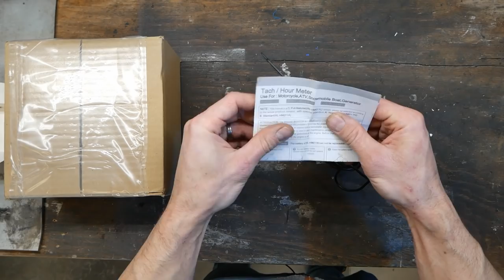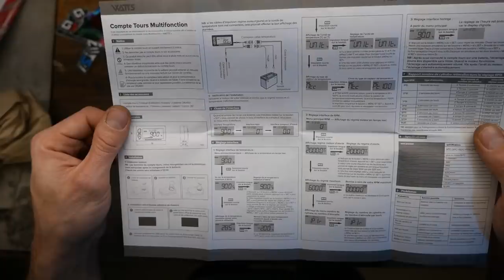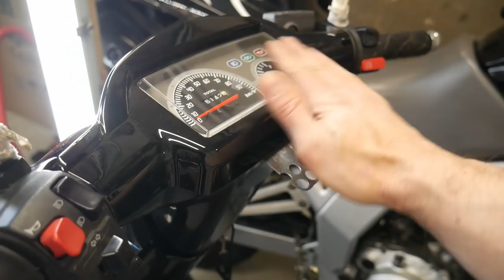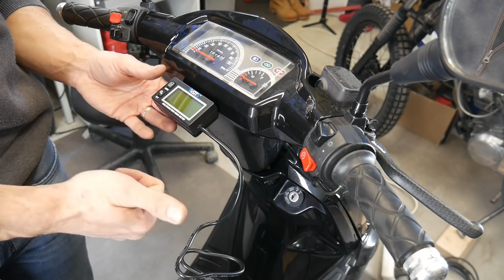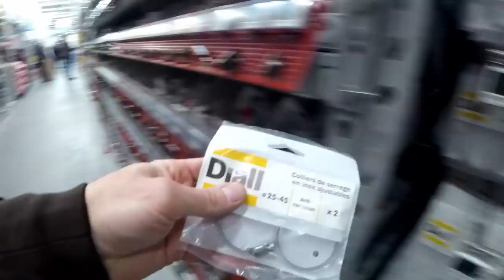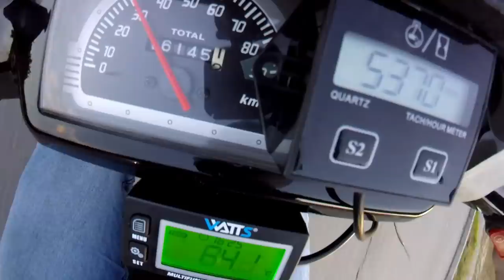On monte un compte tour + TESTS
Comment monte t-on un compte tour sur un scooter, une moto? Rien de plus simple ! Vous me l'avez demandé dans les commentaires, donc voici la vidéo !
Mais on ne va pas seulement le monter (vidéo de 1minutes 10 secondes... 😁 ), la vidéo fait 30 minutes, c'est parce qu'on explique tout ! Et on teste deux tachymètres : un pas cher, et un vendu par SCOOTFAST : le compte tour WATTS !

On déballe, on monte, on bricole, et on donne son avis !

🛒 Les compte tours testés dans cette vidéo :
- Celui d'ALIEXPRESS

🔧 Petits liens d'outils indispensables pour démonter /remonter votre deux roues :
 - Le jeu de clé à cliquet avec embouts POUR TOUT DEMONTER :
 - l'étau qu'il vous faut :

00:00 Introduction
02:14 1 - Déballage des paquets et analyse de leur contenant
07:40 2 - Montage des tachymètres sur le scooter
08:20    Bricolage du support du tachymètre
11:50    1er branchement : tachymètre
13:28    2eme branchement : à la batterie
15:47    3ème branchement : sonde de température
19:30 3 - Tests et avis
26:38 Ma conclusion
27:00 Remerciements et fin